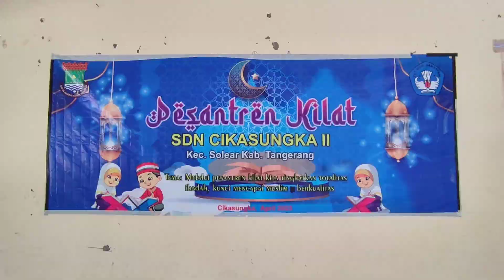Acara Pesantren Kilat H-1 SDN Cikasungka II